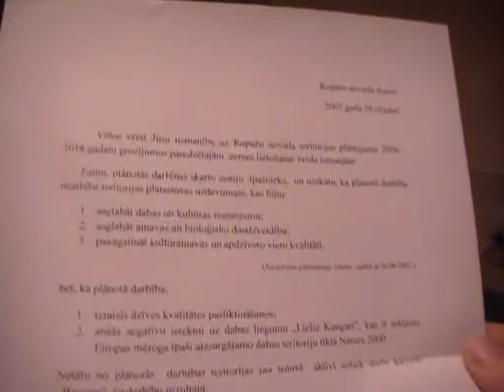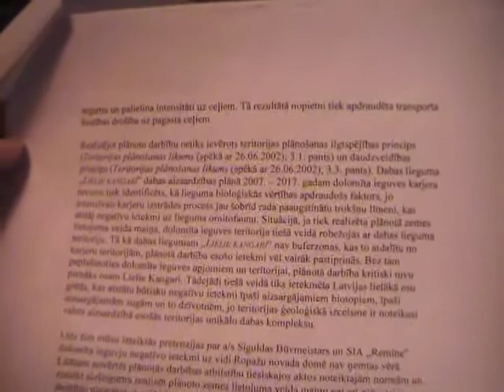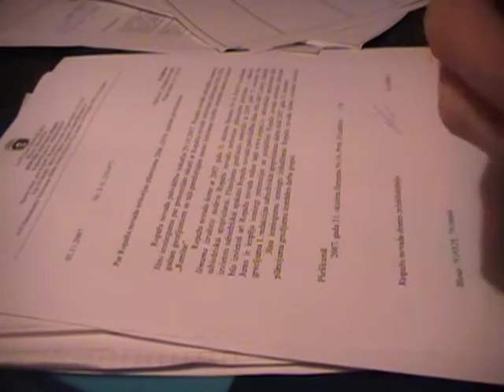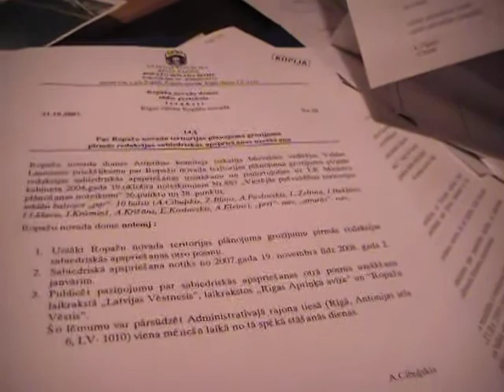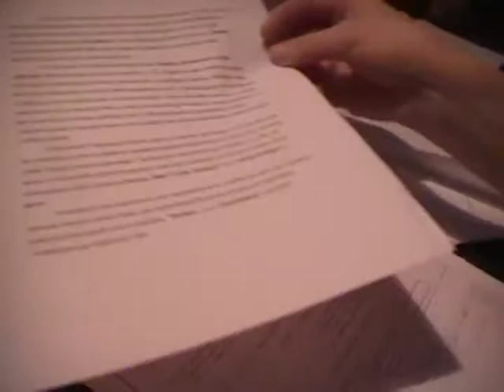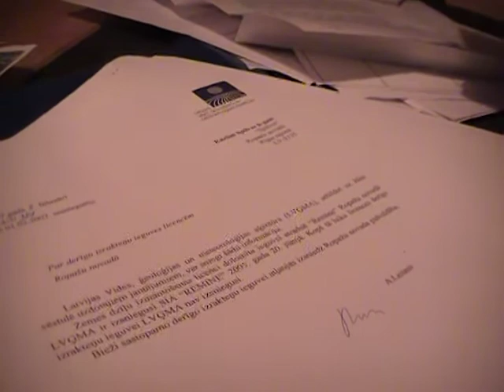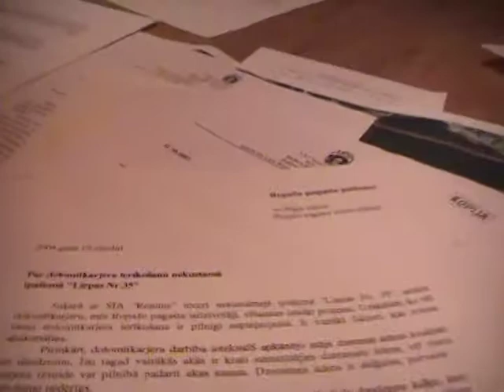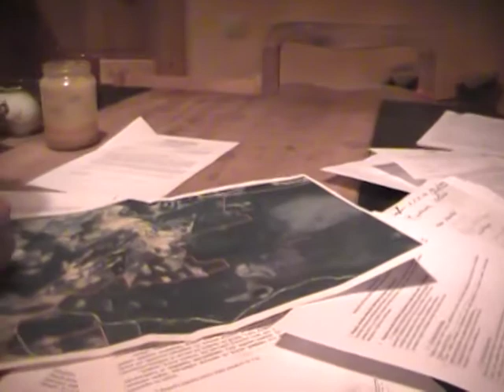Dolomīta raktuves Ropažos par daudz. Dec 16/17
Apzināšanu veic Latviešu Biedrība un Vides Aizsardzības Klubs

Vairāk info LaBie.lv un VAK.lv